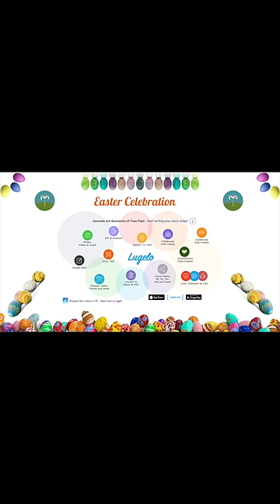Easter Holiday 2022 - 16:9x720p - Lugelo